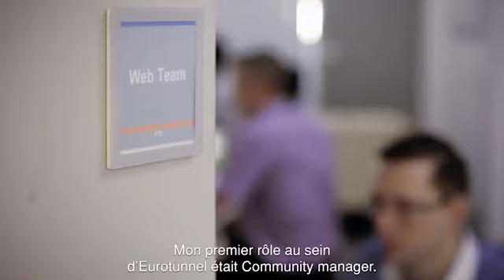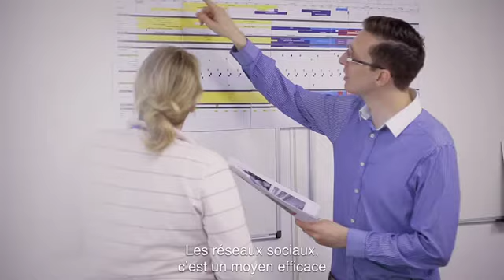Eurotunnel's Ambassadors #5: Luke Edwards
Eurotunnel Group turns the spotlight on its employees in a series of 10 portraits of women and men, British and French, who work for Eurotunnel.

View the 5th video portrait, of Luke Edwards, Social Media & Content Manager, based in Folkestone.